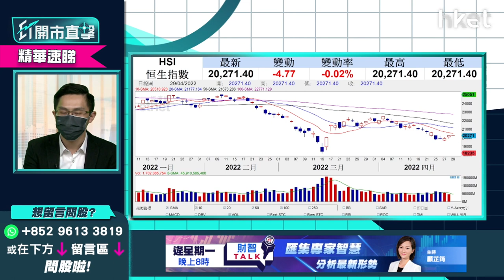【ET開市直擊】（精華）港股續反彈惟動力欠奉 上望阻力下試支持睇咩位